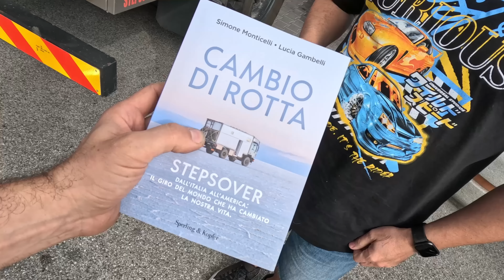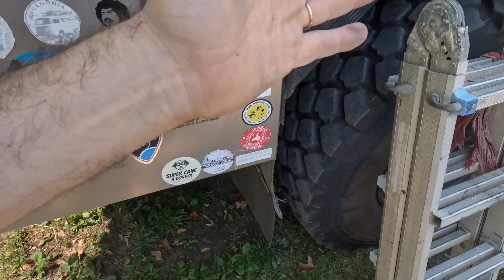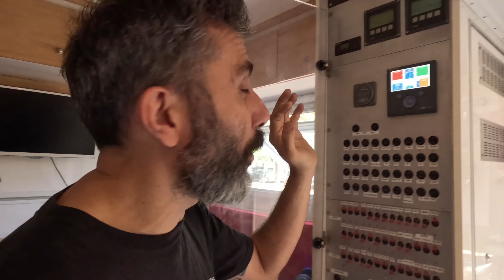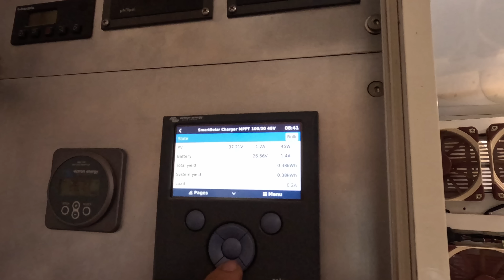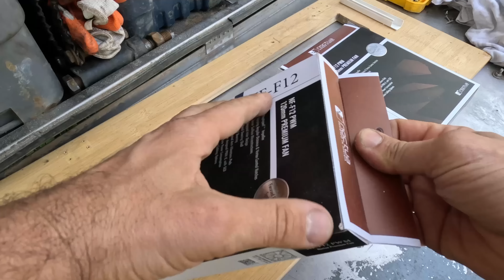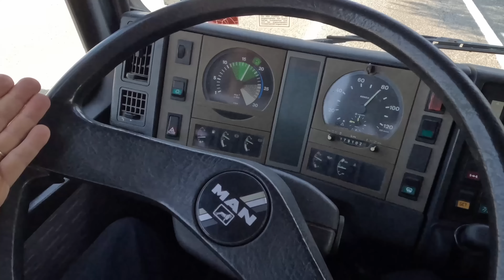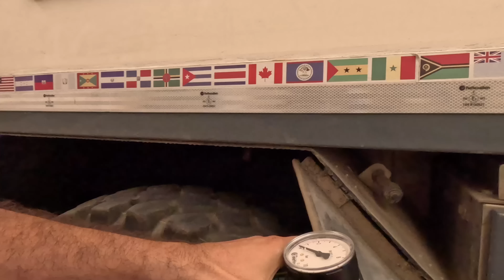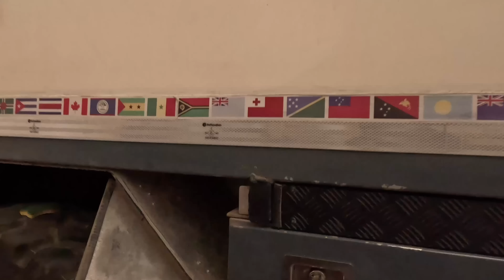Cambio LOCATION 😵‍💫 Prepariamoci alle EMERGENZE 🔥 Giro del MONDO in CAMPER 4x4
Episodio 755: Siamo quasi pronti... ma il quasi per noi significa ancora TANTA ROBA. intanto finiamo di montare il nostro SNORKEL poi ci spostiamo in una NUOVA location dove troveremo vecchi amici!
VAMOS!!

DIGA&Bari
Roberto Paglia
Danitogo78
Renate
Tiziana Bergantin